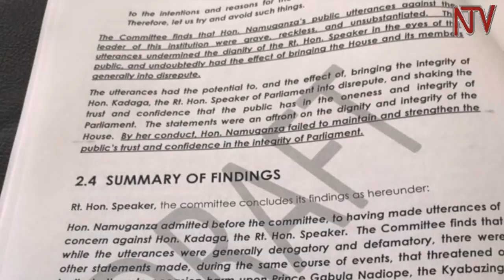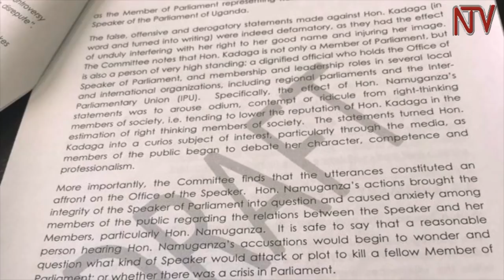BAD CONDUCT: Namuganza found to have belittled Speaker Kadaga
The parliamentary committee on rules, discipline privileges has recommended disciplinary action against State Minister for Lands Persis Namuganza for undermining the dignity of Speaker Rebecca Kadaga and the integrity of Parliament through her utterances.